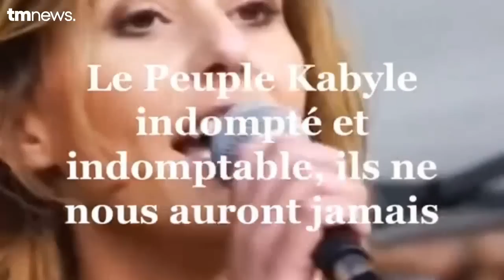L'histoire de la colonisation arabo-musulmane du Maghreb en 1 min. Et ce bien avant les Français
La colonisation arabe du Maghreb a commencé au VIIe siècle, lorsque les Arabes ont conquis l'Égypte et se sont étendus vers l'ouest. Les Arabes ont d'abord conquis l'Ifriqiya (l'actuelle Tunisie) en 670, puis ont conquis le reste du Maghreb, y compris l'Algérie, le Maroc et la Libye.

Les Arabes ont apporté avec eux l'islam et la langue arabe, qui ont finalement remplacé les langues et les religions précédentes dans la région. Les Arabes ont également introduit une nouvelle forme de gouvernement, basée sur la religion et la tribu.

Au fil des siècles, le Maghreb est devenu une partie importante du monde arabe et a été influencé par la culture arabe, notamment dans les domaines de l'art, de l'architecture, de la littérature et de la cuisine. Aujourd'hui, l'héritage de la colonisation arabe est encore visible dans la culture et la société du Maghreb.

Rejoins-nous sur Instagram:
► tredmediaoff